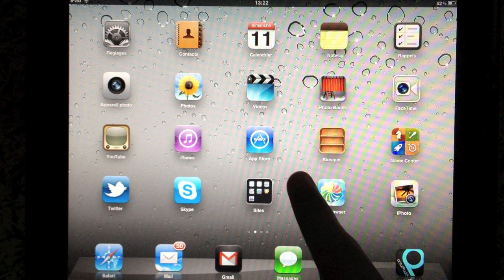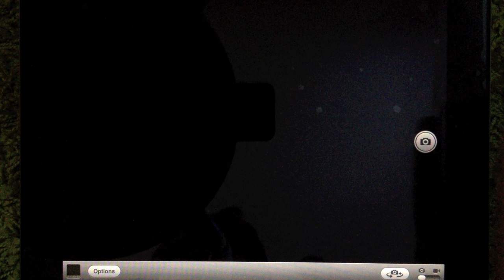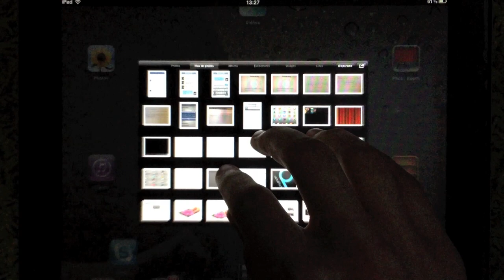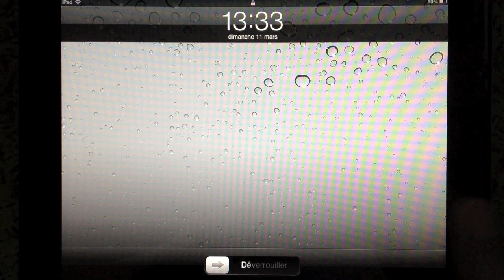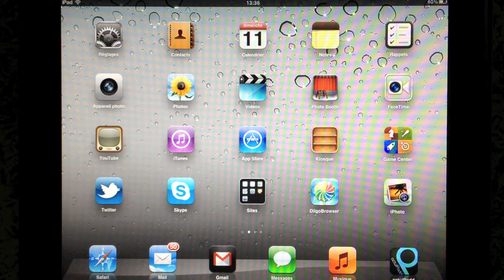Mise à jour iOS5.1 - iPad, iPhone, iPod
⇓⇓ Les informations sont présentées ci-dessous ⇓⇓

Voici une brève présentation des nouveautés de iOS 5.1 disponible sur iPad 1, 2, "Nouvel iPad" et sur iPhone / iPod Touch.